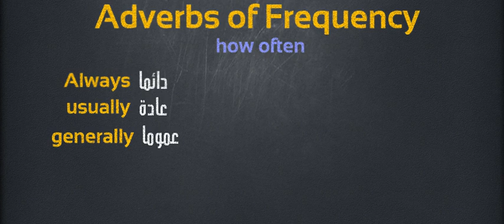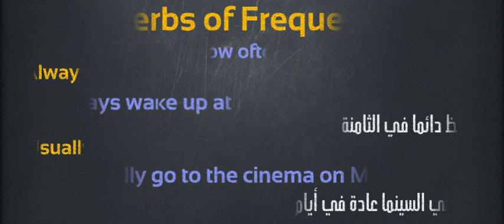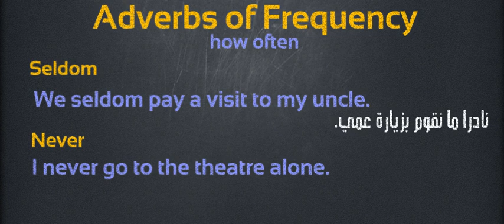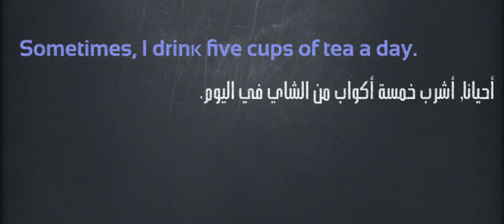Learn english - قواعد اللغة الأنجليزية - الدرس السادس عشر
تعلم اهم الكلمات والمصطلحات و القواعد  في اللغة الانجليزية